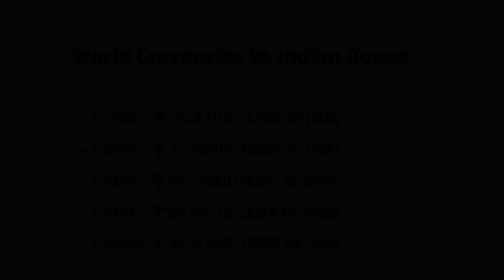4 May 2022 | Rate of Dollar, Pound, EURO, Dirham | Currency Exchange Rates